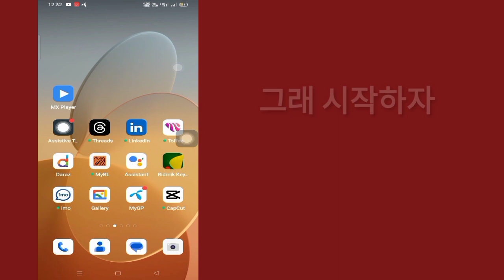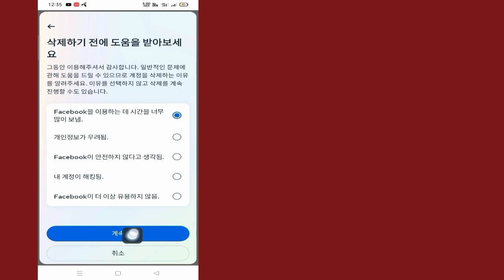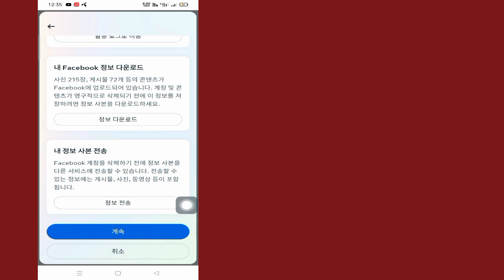한 번의 클릭으로 모든 Facebook 친구를 삭제하는 방법(2023 New) | 모든 페이스북 친구 삭제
이 비디오에서는 한 번의 클릭으로 모든 Facebook 친구를 삭제하는 방법을 보여 드리겠습니다(2023 신규) | 모든 Facebook 친구를 삭제하는 가장 쉬운 프로세스를 보여 드리겠습니다.

한 번의 클릭으로 모든 Facebook 친구를 삭제하는 방법에 대해 알아보려면 건너뛰지 않고 전체 동영상을 계속 시청하세요(2023 신규)